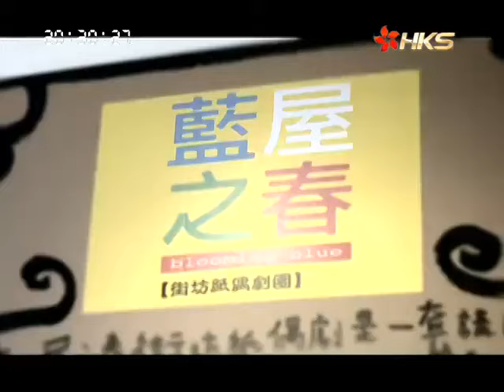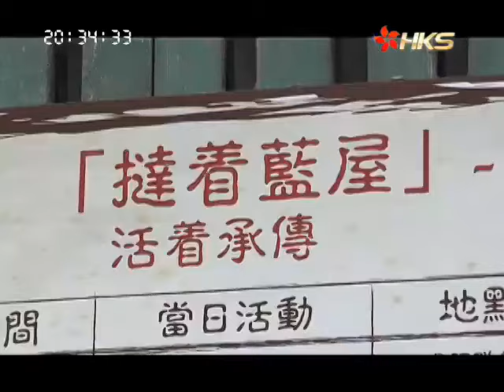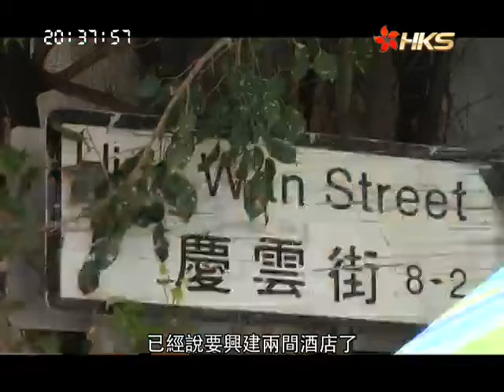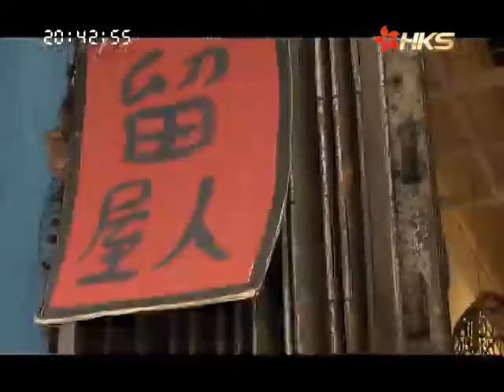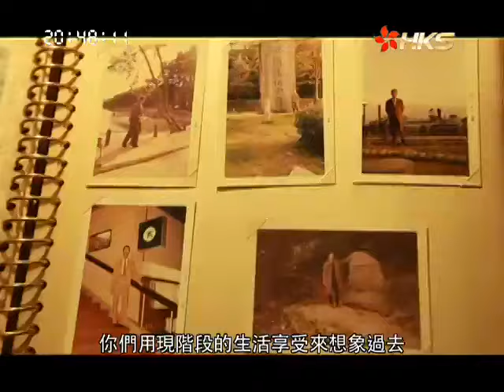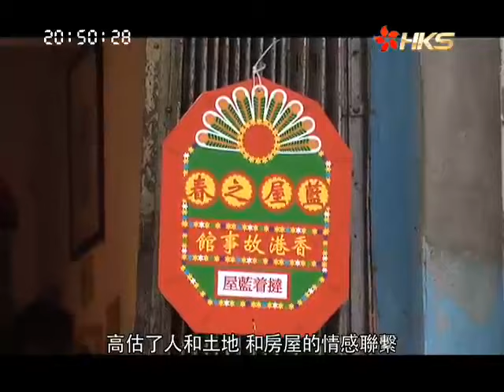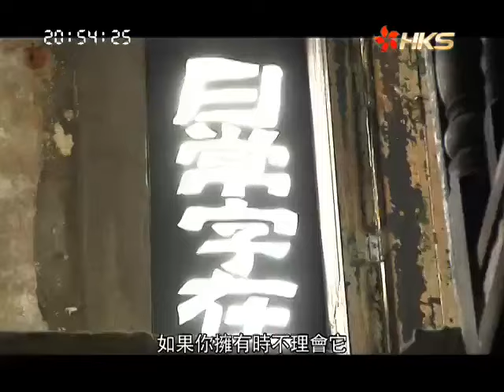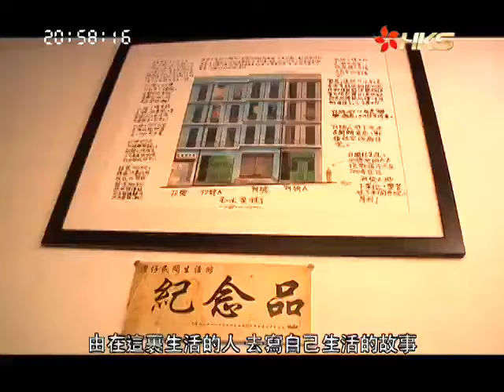【紀錄片】《移軸人生》第25集：藍屋藝人 |香港衛視